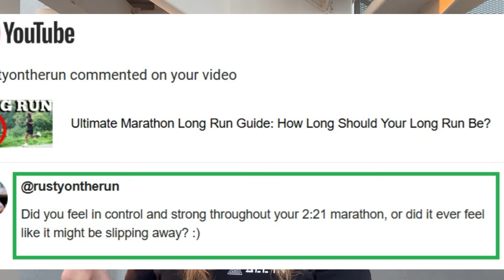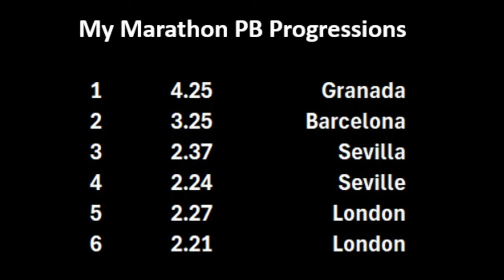How To Transform Your Marathon Performance in One Year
In this video, I share how I transformed my marathon performance in just one year. If you're looking to improve your marathon time, this video is a must-watch!

📺 Watch some of my top videos:
• How My Marathon Training Evolved: From 4:25 to 2:21

In this video, I’m sharing my experience of a challenging marathon that didn’t go as planned and how I turned it around the following year. Whether you’re a beginner or seasoned marathoner, setbacks can happen, but what matters is what you learn and improve upon. Here’s a look at the five biggest changes that made all the difference for me. From training adjustments to mental preparation, join me as I break down the keys to transforming a tough race into a success!

In This Video, You'll Learn:

Preparation and Training Adjustment: Why consistent mileage and specific long runs made a difference.
Fueling Strategy Overhaul: The impact of testing fueling strategies to avoid hitting the wall.
Mental Preparation and Focus: How mental resilience training helped me push through tough moments.
Improved Recovery and Tapering: The benefits of proper rest and taper for peak performance.
Course Knowledge and Strategy: How studying the course and planning for challenges paid off.
Key Topics Covered:

Training Consistency
Fueling Strategies
Mental Resilience
Effective Tapering
Course Familiarity
In This Video, You’ll Discover:

How to use setbacks to improve your marathon performance.
The key training adjustments for better endurance and race results.
Practical tips for managing nutrition, pacing, and recovery.
Mental techniques to build resilience during a challenging race.
Why knowing the course can change the outcome of your race.